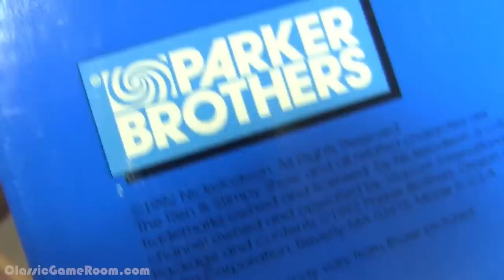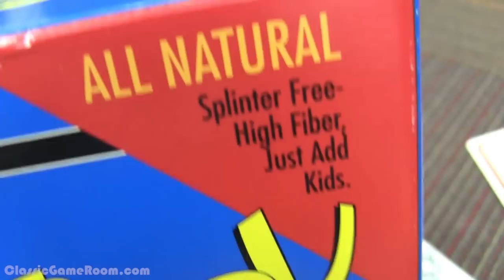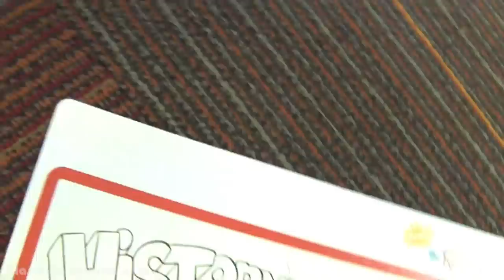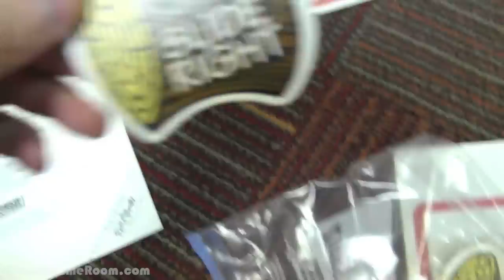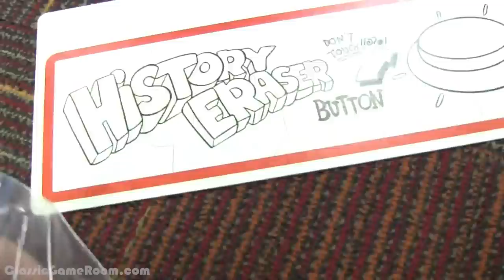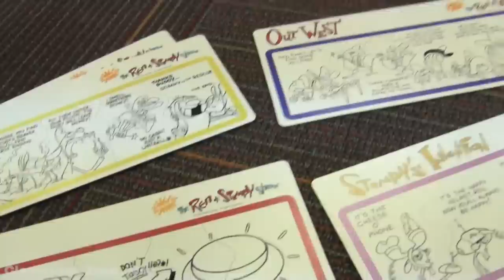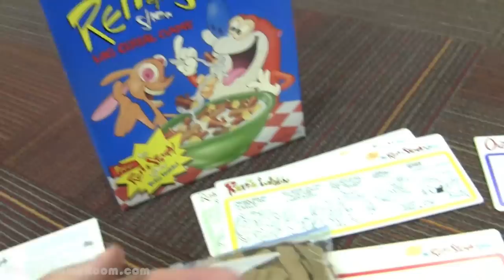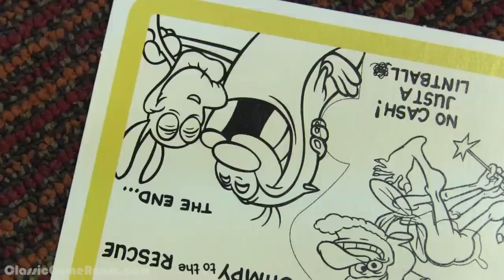CGR Undertow - THE REN & STIMPY SHOW: LOG CEREAL GAME review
Released in 1992, The Ren & Stimpy Show: Log Cereal Game is a simple board game designed for kids. It comes with four double-sided comic book panels, each side showcasing a different classic episode of The Ren & Stimpy Show. The objective of the game is to pick puzzle pieces and complete your comic strip before the other players. Episodes on the panels include Stimpy’s Invention, Space Madness, Rubber Nipple Salesmen, Fire Dogs—all classic episodes of one of the most transformative and influential cartoons in modern animation. But beware the History Eraser Button, which can make it so this game never even happened! The Ren & Stimpy Show: Log Cereal Game can be played with up to four players.